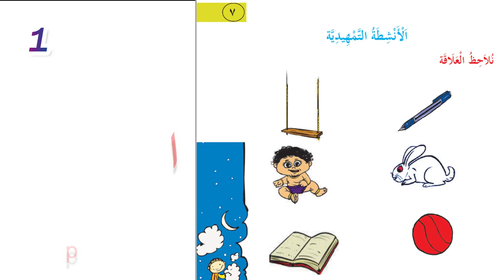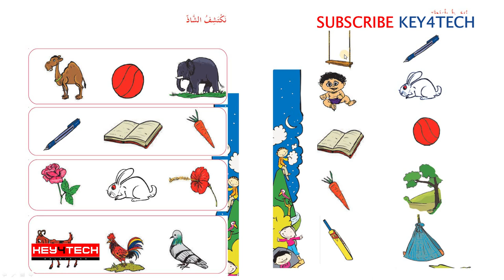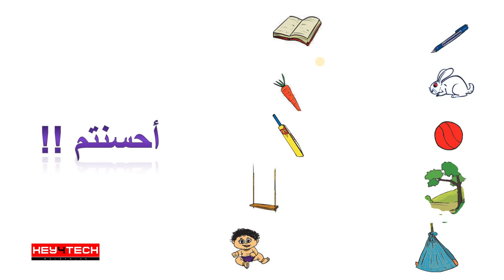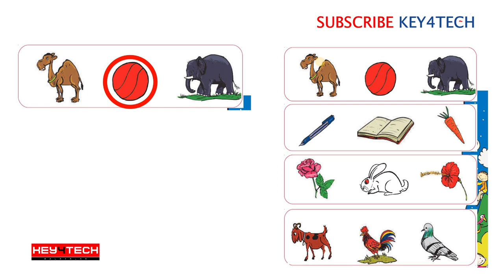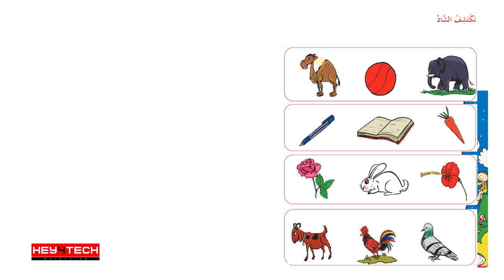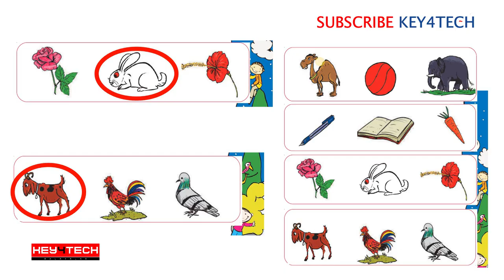1st Std Arabic Guide | Unit 1 | الأنشطة التمهيدية Page 7-8 | Animated Arabic Online Class